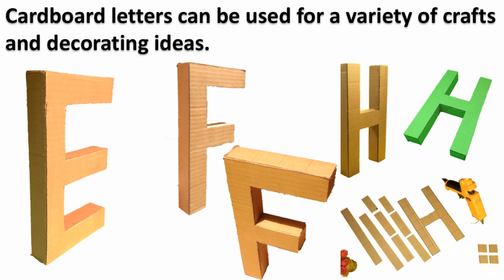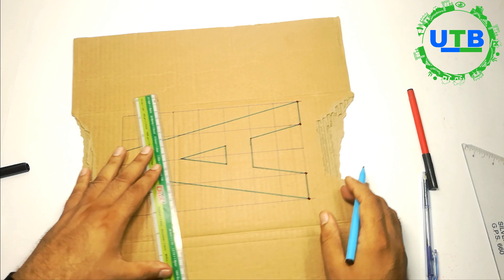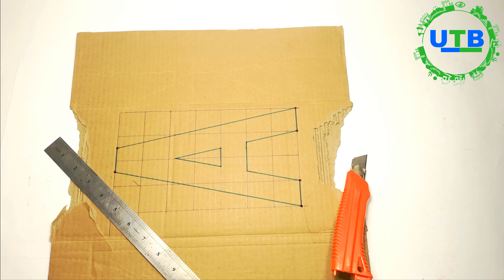DIY Block Letters Made Out of Cardboard letter A ,Marquee Letter A , Make letters from cardboard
Cardboard letters give an artistic feel to your house. While it can express your feelings in a unique way, if you have kids at home, it can also go a long way in teaching the alphabets to the young learners. Enlisted here are a list of tutorials which walk you through the method to make them in a fun and interesting way. Read on to know more.

Sample these quirky cardboard letters.
Decorative letters add a personal touch to your room. When you create a photo gallery of your family on a wall, you can make letters that say “Loved Ones” to complete the frame.

While you do get to buy nice cardboard letters, why burn a hole in your pocket when you can make them on your own? You will cherish the wonderful experience every time you spot them in your cozy den.

3 D letters look stunning on walls. You can also gift your friends their initials in cardboard letters on their birthdays. They will be enthralled by your creativity.

These cardboard letters have been covered with moss to give the mantle a green look. It is perfect for fireplaces having big stone fronts and a spacious mantle made of rustic beams.

The tutorial given here will guide you on how to make cardboard letters,One advantage of building your own cardboard letters is that you get to choose the alphabets that you want. Moreover, when you gift them to your loved ones, they are delighted about how much pain you took to make them something special.

Let these funky letters do the talking while organizing wedding, birthday and Eid parties.